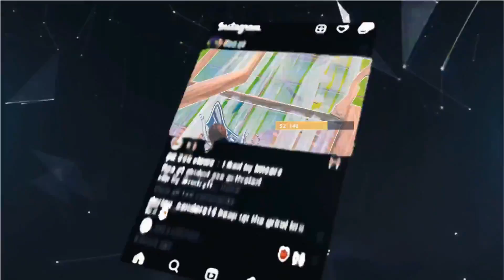LUCID DREAMS Full video in description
Full video